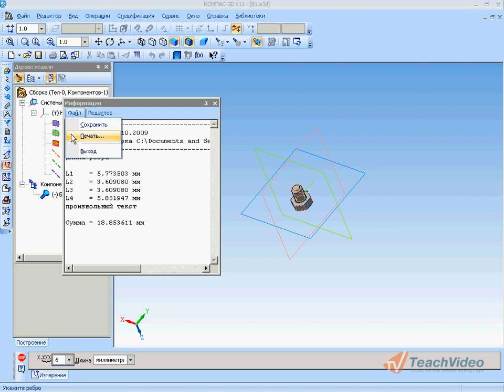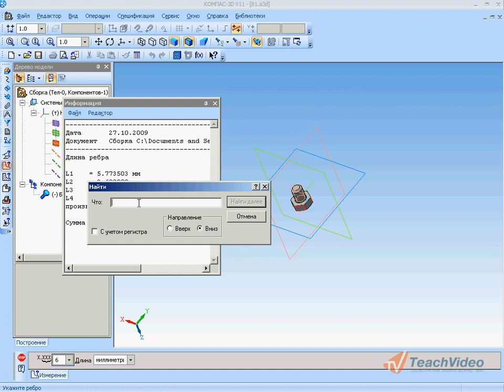Информационное окно в Компас 3D v11 (43/49)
- еще больше обучающих роликов о 3D-моделировании ответят на ваши вопросы на нашем сайте бесплатно!

После вызова любой из команд измерений на экране появляется Информационное окно. Команды измерений сгруппированы в меню Сервис, а кнопки для вызова команд — на панелях Измерении 3D
В нем отображаются:
▼ текущая дата,
▼ полное имя активного документа,
▼ название текущей команды,
▼ результаты измерений.
Вы можете перемещать курсор по тексту в окне, вводить в него произвольный текст, выделять фрагменты текста клавишами или мышью. Если длина списка результатов превышает размеры окна, для просмотра значений пользуйтесь линейками прокрутки.
Информационное окно имеет собственное меню, состоящее из двух пунктов: Файл и Редактор.
Команды меню Файл
▼Сохранить. Сохранить содержимое Информационного окна в текстовом Файле.
▼Печать. Напечатать содержимое Информационного окна.
▼Выход Завершить текущую команду измерения без сохранения результатов.
Команды меню Редактор
▼Вырезать Вырезать выделенный фрагмент текста в буфер обмена Windows.
▼Копировать Скопировать выделенный фрагмент текста в буфер обмена Windows.
▼Вставить. Вставить текст из буфера обмена Windows.
▼Удалить. Удалить выделенный фрагмент текста.
▼Выделить все. Выделить весь текст в Информационном окне.
▼Шрифт. Выбрать шрифт текста в Информационном окне. После вызова
команды появляется диалог настройки шрифта.
▼Найти. Найти заданный фрагмент текста. После вызова команды на экране появляется диалог, в котором можно ввести текст и настроить параметры поиска.